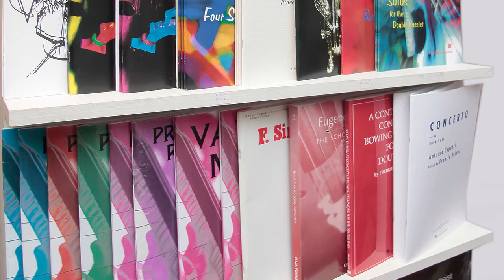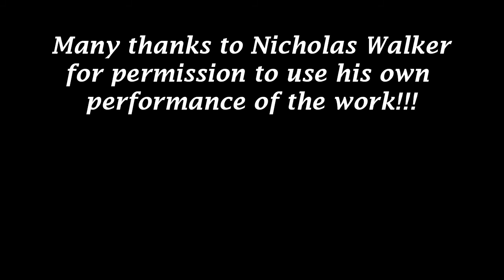Quantum Bass Center, Inc.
Video slideshow featuring our show rooms, workshop, education programs and fabulous employees!